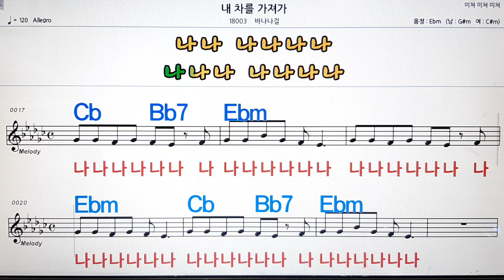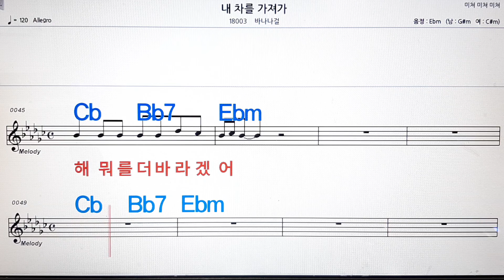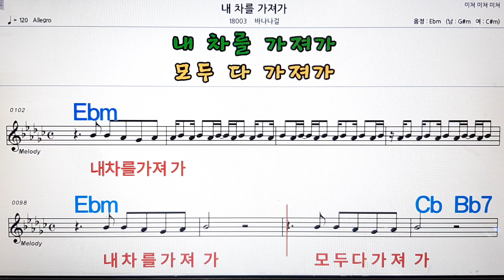내차를 가져가/바나나 걸💋노래방 ,반주, 가라오케 ,악보, 코드, 가사💖Karaoke,MR, Sheet, Music, Code ,Lyrics